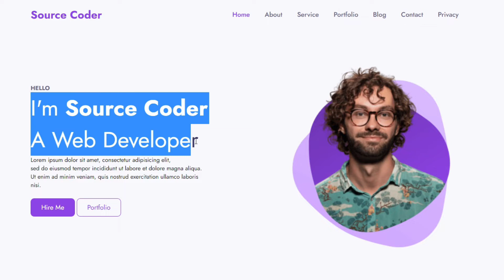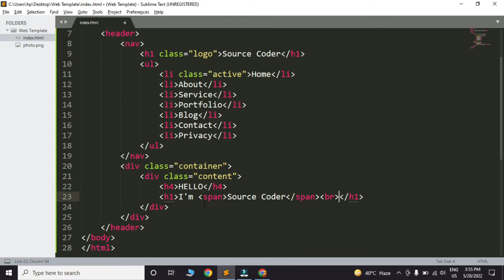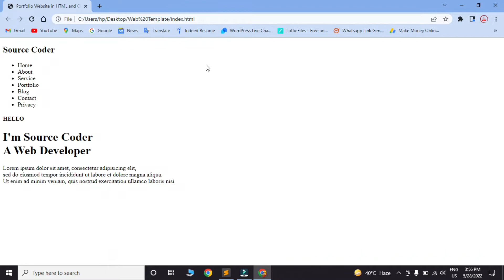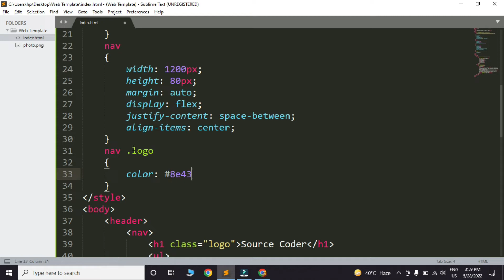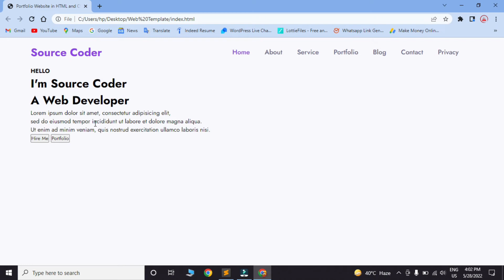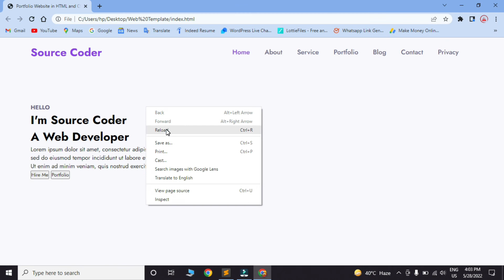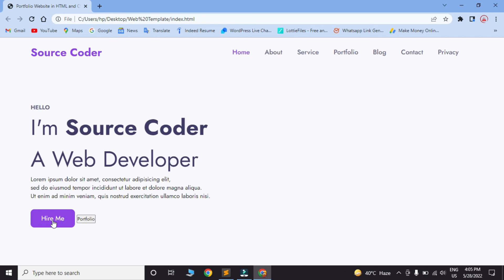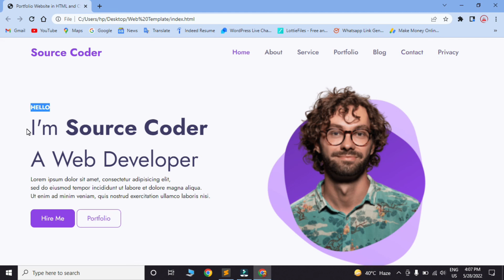Portfolio Website in Html And CSS | Pure CSS Web Design Template | Personal Website in HTML & CSS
For Source Code Go To Studyloader .com

In this video we will learn to make Personal Website Template using HTML And CSS. We will add font awesome icon on the website for social media profiles. then we will add hover effect on the icon.

create a responsive personal portfolio website
responsive personal portfolio website html css
how to create a complete peronal portfolio website
Complete responsive portfolio website
complete personal portfolio website html and css
flexbox
web develop in hindi
flexbox in hindi
why flex box
hindi coding
coding in hindi
flexbox tutorial in hindi
programming in Hindi
create website using html css
htmlcsswebdevelopment
createwebsitehindi
responsivewebsite
portfolio
portfolio website
dark theme
responsive portfolio website
responsive personal portfolio website
responsive personal portfolio website using html css
portfolio personal html css javascript
responsive portfolio html css javascript
portfolio website
personal portfolio website
portfolio html css javascript
responsive website
bedimcode
html
css
graphic design portfolio
graphic design portfolio for college
graphic design portfolio tutorial
graphic design portfolio for job
professional portfolio
professional portfolio website
how to make a portfolio
how to make a portfolio website
how to make a portfolio for art
how to make a portfolio for graphic design
satori graphics
responsive portfolio website
portfolio website
personal portfolio website
responsive website
make website
WEB DESIGN
HTML
loginbox tutorial
top5 best website design
webpage with login box
navbar using html css
navbar with searchbox
website header using html and css
website header making with html and css